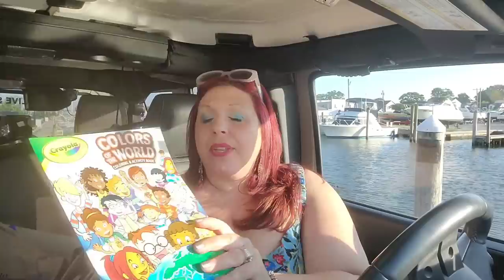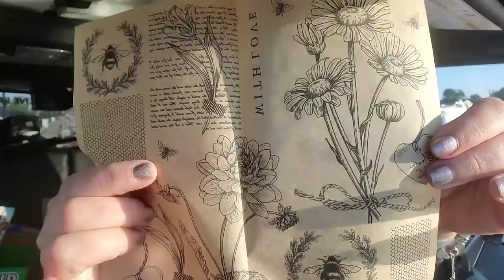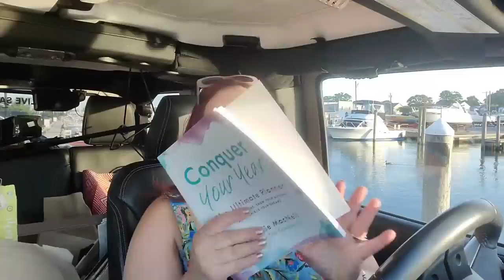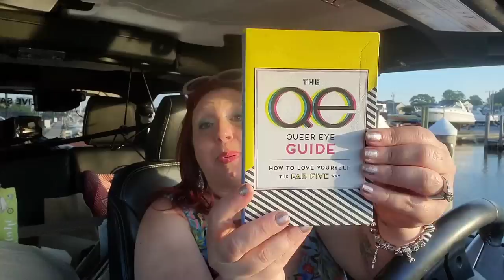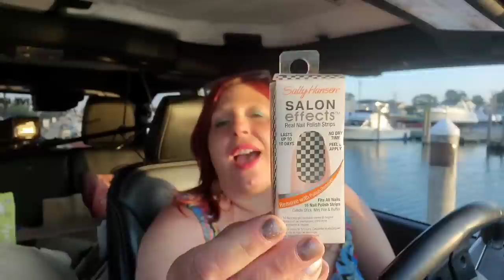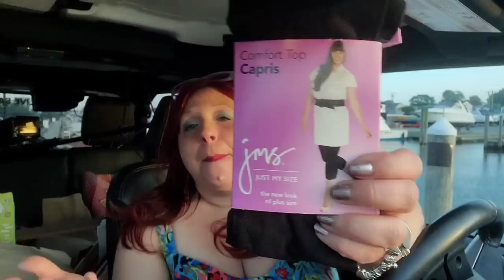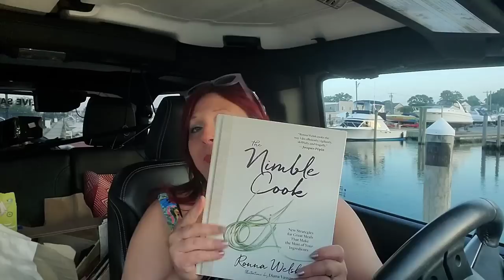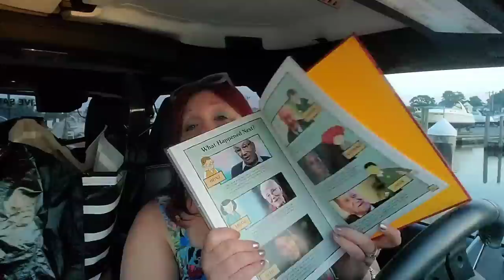it's that time again guys DOLLAR TREE HAUL TIME lots of brand name items I just ❤️